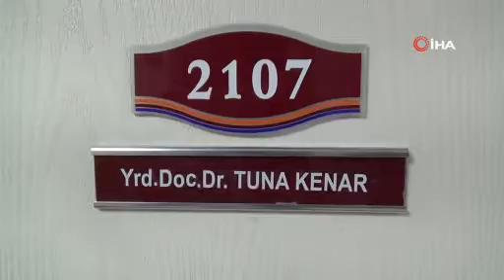Kırılan dişinden dil kanseri oldu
Denizli’de kırılan dişinin diline temas ettiği bölgede kanser oluşan 75 yaşındaki kadın, 6 saatlik ameliyatta dilinin bir kısmının kesilmesiyle kanserden kurtuldu.